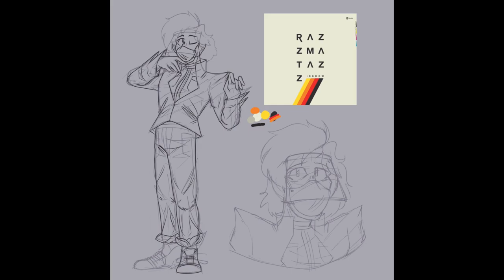Razzmatazz & Extended Play 1981 Album Humanizations Speedpaint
Recorded a speedpaint of two drawings I did for Instagram

On my Instagram, I do a thing called album humanization where I get an album cover and its colours and create a character design out of it
(basically, I make that album cover into a person)
I asked for suggestions and two people suggested IDKHOW's album "Razzamatazz" and their EP "1981 Extended Play"

Instrumental by Vocalmental on